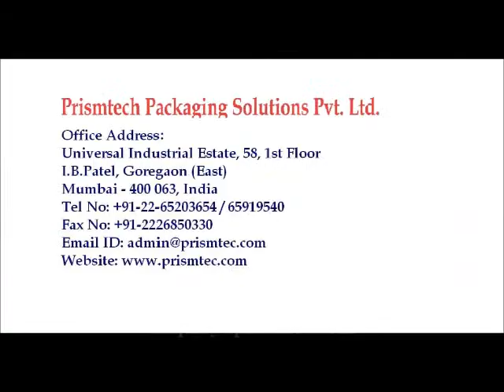Double Side Sticer Labeling Machine for Hair Oil HDPE Flat Bottles